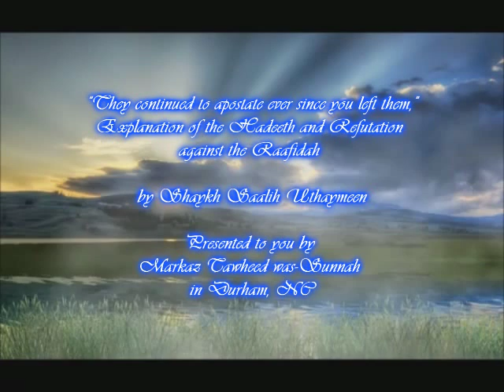"They continued to apostate ever since you left them," / Shaykh Al-Uthaymeen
Shaykh Muhammad ibn Saalih Al-Uthaymeen (raheemahuallaah)